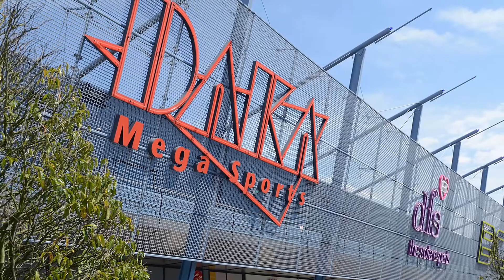Daka Intersport Rotterdam, door WSB Interieurbouw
Daka Intersport Rotterdam is een goed voorbeeld van hoe een slimme investering kan leiden tot een ingrijpende upgrade. Als je de entree van de sportwinkel binnenloopt zijn de aanpassingen duidelijk te zien, zonder dat de complete winkel aangepast is. Lees het volledige verslag op